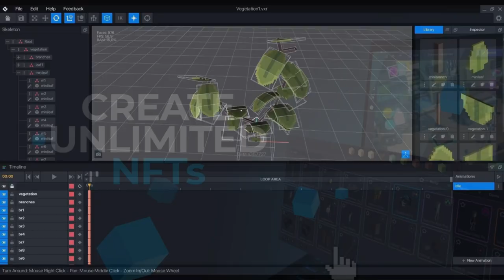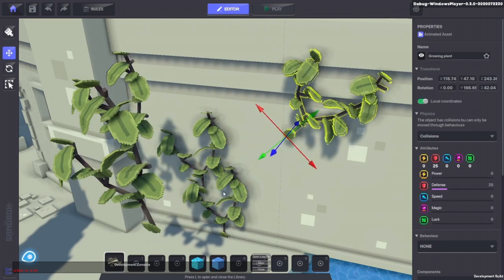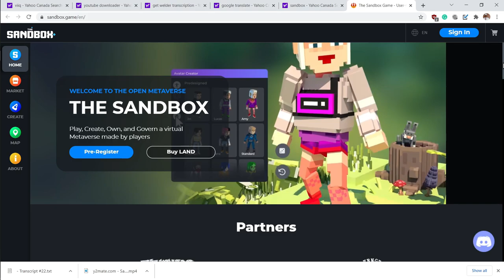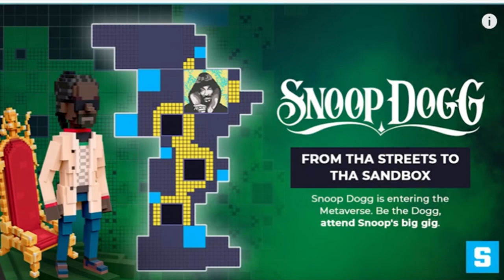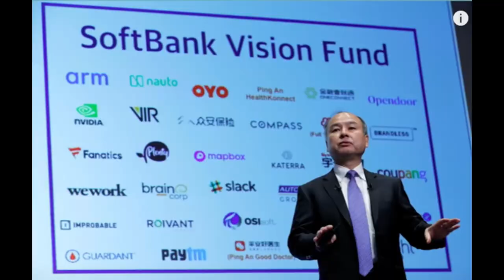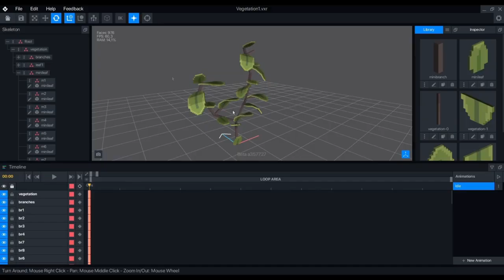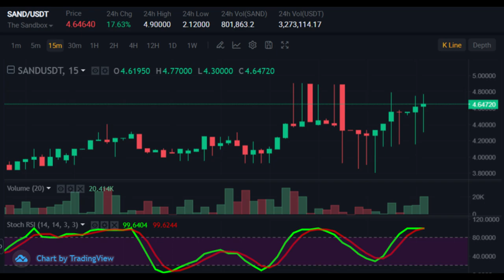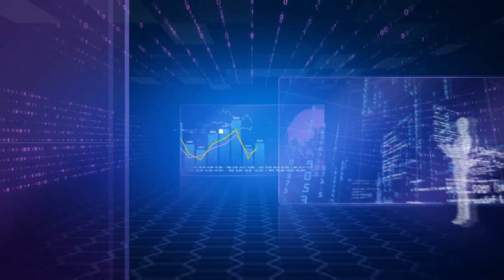Sandbox – El Bitcoin del Metaverso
Ya que Facebook ha viralizado el término Metaverso, ha beneficiado a las plataformas del metaverso de cripto, como el Sandbox. Hoy, les voy a dar un resumen de lo que es Sandbox y les diré por qué creo que Sandbox puede convertirse en la mayor criptomoneda del metaverso.